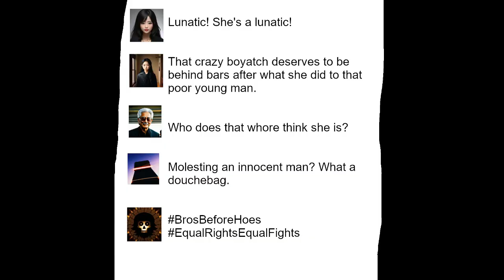Arms Of Justice - Stupid Girl (Dumb Dumb) (Extended - Explicit) ft. The Fleetwoods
[Official extended version of the animatic of "Stupid Girl (Dumb Dumb)" by Arms Of Justice feat. The Fleetwoods.] (stylised in all caps)

"Stupid Girl (Dumb Dumb)" is an anti-Valentine's Day comedy hip-hop track. In the song, I tell a fictional story about me being stalked by a dimwitted girl who is romantically obsessed with me and I reject her multiple times until she molests me at a dance and I respond by punching her in the face and escaping.
The extended animatic uses the full version of the song, restoring and showing the 'Harley Quinn' sample in the beginning.

NOTE: You get to see that this animatic looks bad. That's because I made it bad on purpose for comedic effect.

Made via LMMS and MixPad Multitrack Recording Free

Samples: "Come Softly To Me" by The Fleetwoods; Harley Quinn [S2E2]
Interpolations: "Come Softly To Me" by The Fleetwoods
LYRICS:

[Skit: Dialogue from _Harley Quinn_]
I'll tell you about true love, you [bleep]in' [bleep]! True love made me sacrifice my career as a psychologist, permanently changed the way I look, and almost got me killed, like, so many times! Love is bull[bleep]!

[Verse 1: BADMOVE]
Let me tell you a story if I may
About this stupid day that we call Valentine's Day
There was a time that this shady girl came my way
She was actin' weird, so I didn't think she's OK
I asked "Is you alright?" She said "Yes, I'm fine"
Then told me "I'm in love with you. Will you please be mine?"
So I slowly backed up 'cos I had to decline
Then realised that she wants me to be my Valentine
Nuh-uh-uh-uh

[Chorus: BADMOVE]
I hope you'll bring yourself to get a clue
That I will never be in love with you
'Cos you don't know my life or know my name
So how could you think I would feel the same?
I know you followed me all over town
And that's why you got labelled as a clown
You're so stupid and such a big disgrace
Don't touch me or I'll punch you in the face

[Verse 2: BADMOVE and _with The Fleetwoods_]
After hoppin' out my best friend's ride
I took to town and I weren't about to run and hide
Then that shady girl returned, so I pushed her aside
'Cos I weren't gonna let her or her bullcrap slide
Then she said _"Come softly, darling"_
I said "Shut the hell up! I'm on a badman ting!"
Lookin' like a damn fool wit that trife she'd bring
And she thinks I'd flock to her if she started to sing?
Nuh-uh-uh-uh

[Chorus: BADMOVE]
Rhat I will never be in love with you

[Verse 3: BADMOVE]
Then my friends took me down to a dance
I sat down 'cos I hate it; I won't give it a chance
Then that stupid ass boyatch caught me at one glance
So I got up and put myself in my fighting stance
Then she grabbed my ass; I weren't takin' it no more
So I punched her in the face and she fell right to the floor
She finally got the message as I ran out the door
My dad always told me "Never love a whore"
Nuh-uh-uh-uh

_Oh. I was busy kissing Gary._